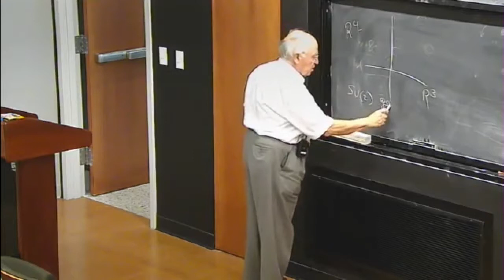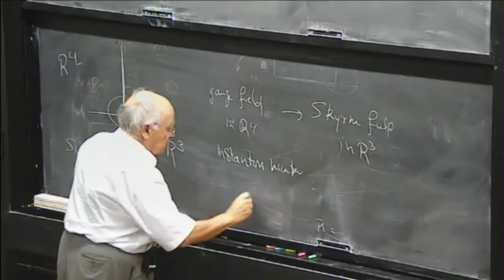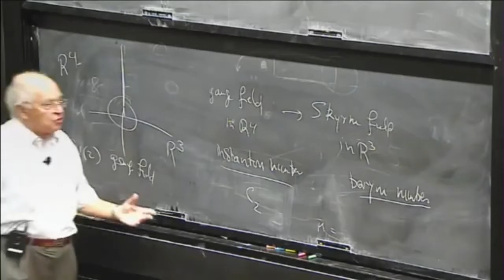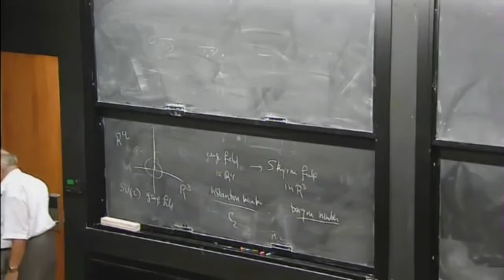Michael Atiyah MMV - Viva la vida - Coldplay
Sir Michael Francis Atiyah was a British-Lebanese mathematician specialising in geometry.
Together with Hirzebruch, he laid the foundations for topological K-theory, an important tool in algebraic topology.
He was awarded the Fields Medal in 1966 and the Abel Prize in 2004.